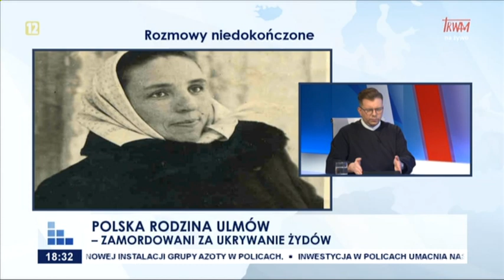Rozmowy niedokończone: Polska Rodzina Ulmów - zamordowani za ukrywanie Żydów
dr Mateusz Szpytma - Zastępca Prezesa Instytutu Pamięci Narodowej; dr Marcin Chorązki - główny specjalista Oddziałowego Biuro Badań Historycznych IPN w Krakowie, Główny Historyk Muzeum Polaków Ratujących Żydów podczas II wojny światowej im. Rodziny Ulmów w Markowej